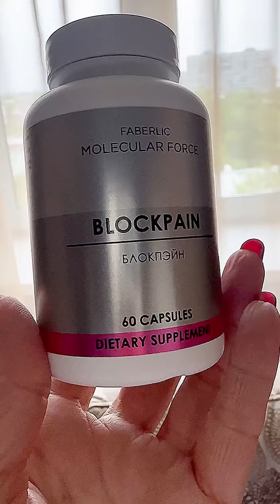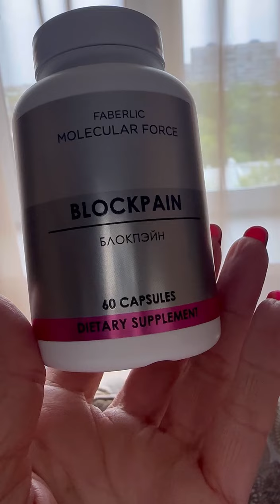Blockpain Molecular Force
„Счастье — это чувство свободы от боли.“ —  Артур Шопенгауэр

😢Боль знакома миру с момента появления жизни.
С одной стороны, она является защитной реакцией организма, ведь если бы мы не чувствовали, что обожгли палец, то сгорели бы полностью.
Но, к сожалению, боль не только защищает, но и нарушает привычный образ жизни, вызывая очень неприятные, мучительные ощущения.

🚑 ОДИН продукт, который одновременно решает несколько важных и основных проблем, связанных с болью

▶️Заболевания опорно-двигательного апппарата
▶️Боли в период менструального цикла
▶️Головные боли усталости, напряжения
▶️Мышечные боли
▶️ОРВИ
▶️Переохлаждение (чтобы не впасть в большую простудную проблему)
▶️Воспалительные заболевания, сопровождающиеся повышением температуры тела
▶️Травмы
▶️Ожоги

Биологически активная добавка к пище Blockpain
арт. 15813.

✔️СТИМУЛИРУЕТ ИМУННЫЙ ОТВЕТ НА ВОСПАЛЕНИЕ

✔️УМЕНЬШАЕТ БОЛЕВЫЕ ОЩУЩЕНИЯ

✔️ОКАЗЫВАЕТ дополнительное ЖАРОПОНИЖАЮЩЕЕ ДЕЙСТВИЕ

✍️Кто уже пробовал, пишите как вам результат ?

БУДЬТЕ ЗДОРОВЫ!
Живите без боли и воспалений!